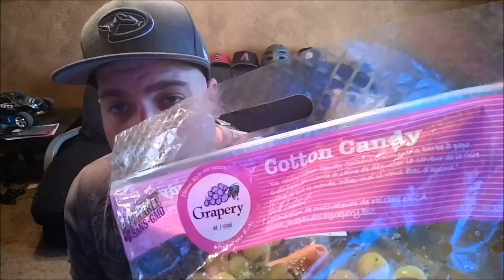GRAPERY'S COTTON CANDY FLAVOR GRAPES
A really unique flavor. Try them sometime :)